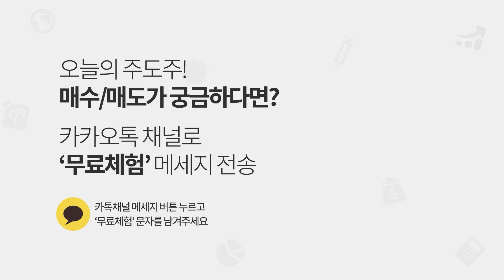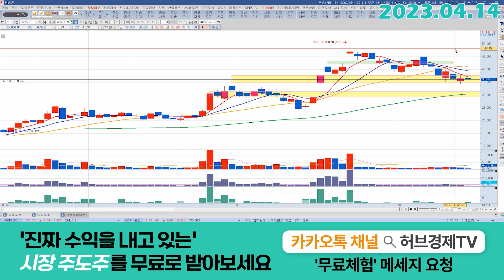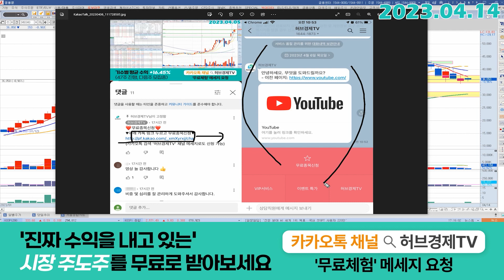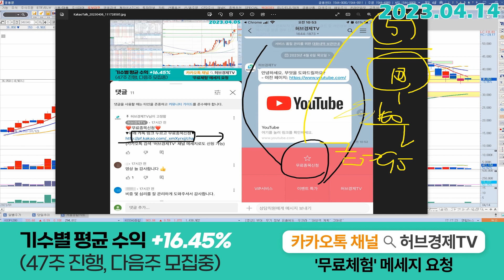뉴로메카 (348340) - 설마 걱정하고 계신가요?